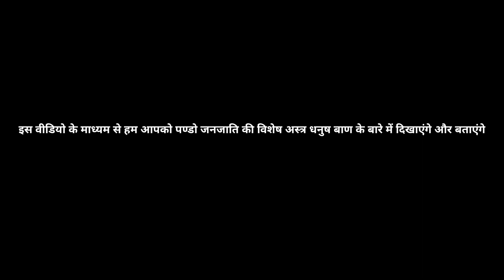chhattisgarh tribal hunting || छत्तीशगढ़िया आदिवासी धनुष बाण से करते हैं शिकार || GPM chhattisgarh